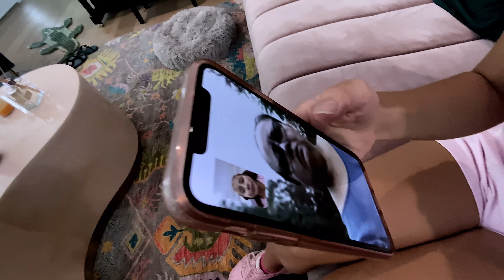THE HYPE HOUSE HATES US